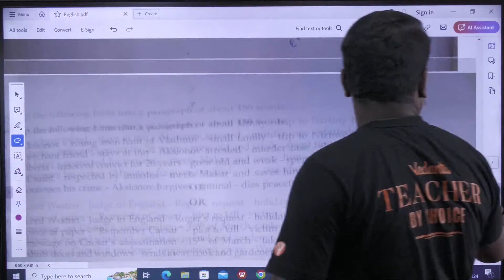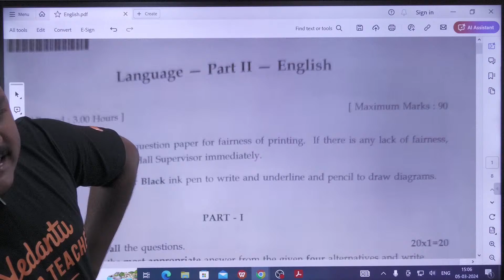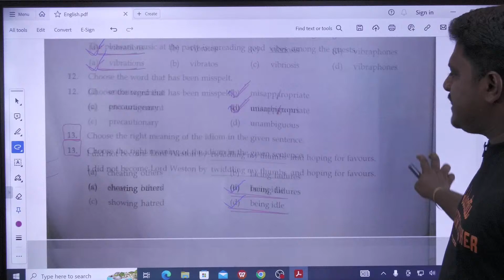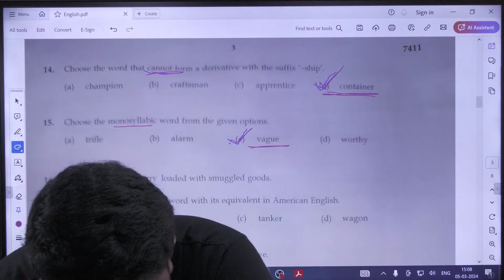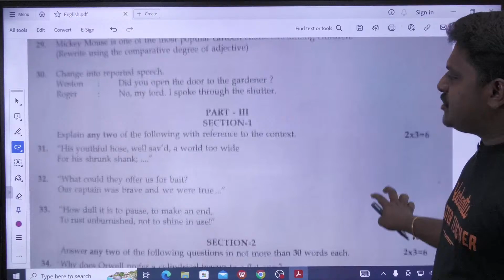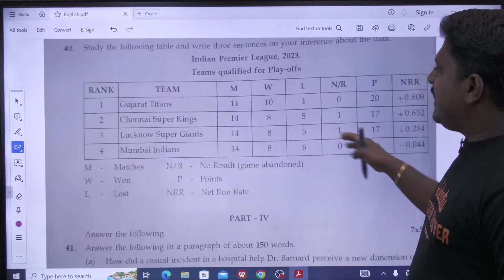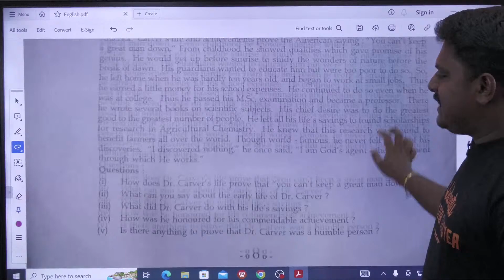Official Answer Key | `12th English | Public 2024 ✨Prakash Sir